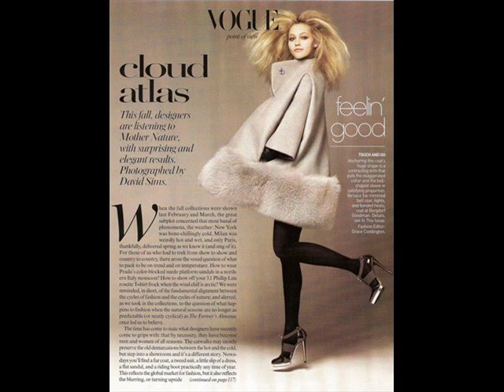VOGUE: Steven Meisel Photoshoot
coco,caroline,raquel and sasha best models for working in Vogue!!!